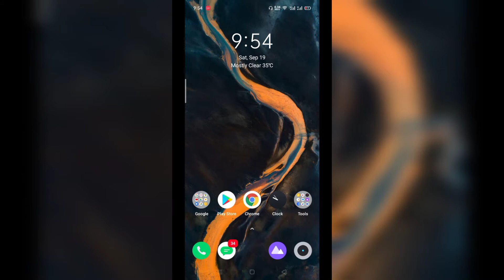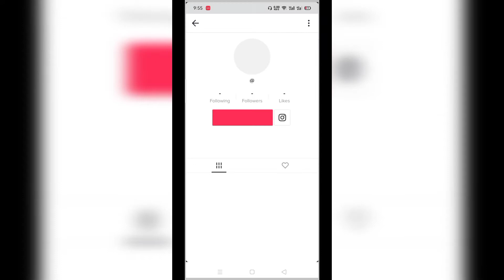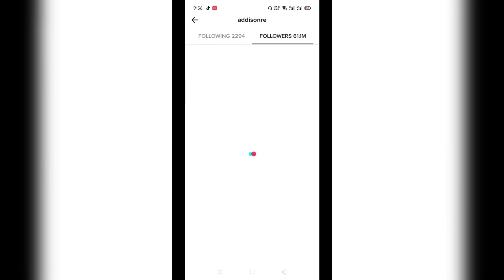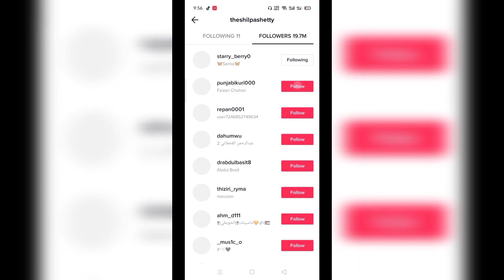how to get real followers on tiktok with live proof //get real followers on tiktok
topic cover

how to increase tiktok likes l how to get followers on tik tok l increase tiktok fans and likes
TIKTOK,How to Get INSTANT Free Followers on TikTok,how to increase followers on tiktok,how to increase tiktok followers fast,how to grow tiktok followers,